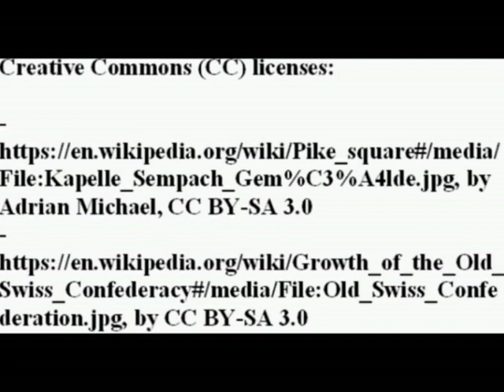Swiss tactics and organization (XV-XVI century)